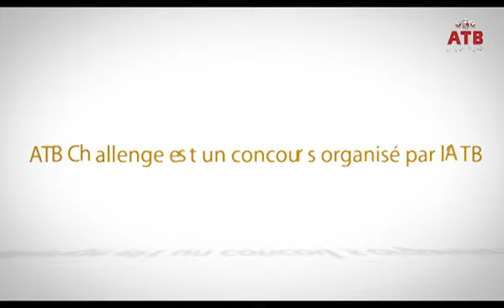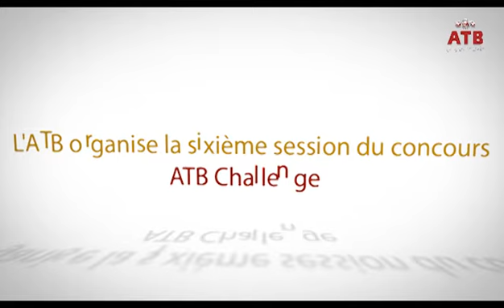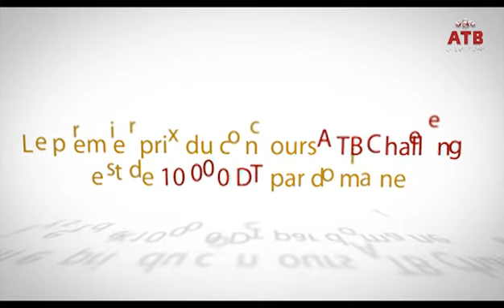ATB en Visite à l'INSAT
Les clubs de l'INSAT en compétition pour participer à la 6éme édition du  Concours ATB Challenge. Prenez le temps de visualiser leur spectaculaire enthousiasme.